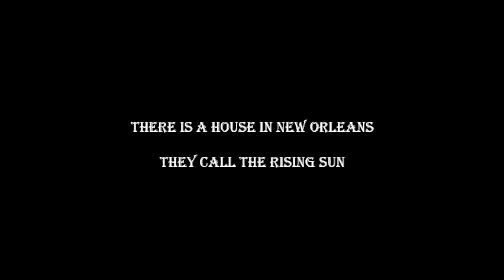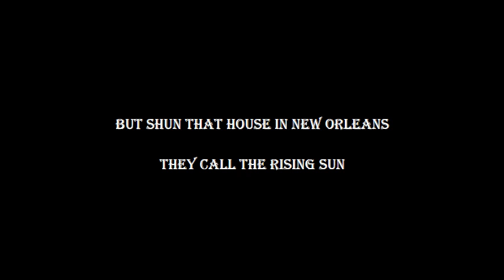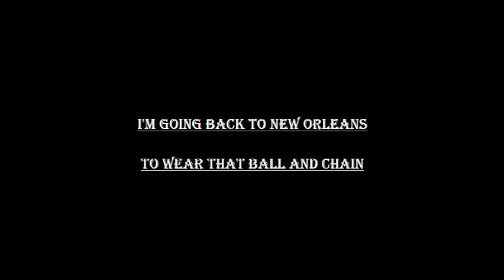House of the Rising Sun-Lauren O' Connell lyrics